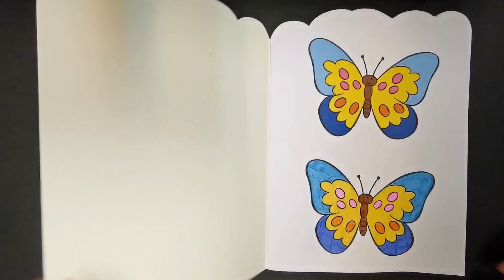Colorful Tractor Coloring Tutorial: My second coloring book | The Most Satisfying Coloring Tutorial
If you're looking for a fun coloring project for your kids, this is the tutorial for you! We'll show you how to do tractor coloring easily and step by step, so your kids will have a blast coloring this colorful tractor!

Follow me on a relaxing trip of "My second coloring book". We are using colorful markers to complete our drawing step by step. In this video we will color a butterfly using the correct color marker for every part.